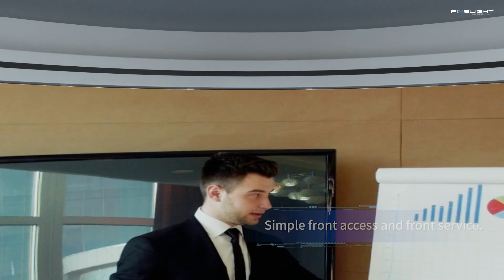PIXELMAX ULTRA HD Series by Pixelight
Qualité d’image exceptionnelle !
PIXELMAX est équipé de la technologie LED COB. Cette innovation est la technologie LED la plus récente et la plus avancée sur le marché aujourd’hui. Autrement dit, les LED COB sont plus brillantes, consomment moins d’énergie, et produisent un faisceau de lumière de meilleure qualité par rapport aux anciennes technologies LED ! Cela permet à la gamme PIXELMAX de proposer une qualité d’image exceptionnelle jamais vue en Europe !
Technologie LED révolutionnaire
L’utilisation de la technologie LED COB sur un carré de 10 mm x 10 mm donne lieu à 38 fois plus de LED que la technologie DIP LED et 8,5 fois plus de LED par rapport à la technologie LED SMD. Il en résulte une intensité plus élevée et une plus grande uniformité de la lumière. Alternativement, l’utilisation de la technologie LED COB peut réduire considérablement l’empreinte et la consommation d’énergie du circuit LED tout en gardant la puissance de la lumière constante.
Mur led UHD sur-mesure
PIXELMAX est la solution professionnelle de mur vidéo LED par excellence ! Avec un panneau standard mince au format 16/ 9, cette solution est conçue pour s’adapter à n’importes quelles dimensions souhaitées, pouvant aller jusqu’à une résolution de 8 K !

La gamme PIXELMAX est préconisée pour une utilisation intérieure en installation fixe. Elle a l’avantage de permettre la réalisation d’écrans sur mesure dont le calcul des dimensions correspond à un multiple de la taille des modules.
Applications
Ce produit haut de gamme à très haute luminosité conviendra parfaitement à la promotion des espaces de vente, centres commerciaux, magasins, banques, aéroports, gares, concessions automobiles; ou en fond de scène dans une salle de spectacle, un casino, un théâtre...

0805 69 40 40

Exceptional image quality!
PIXELMAX is equipped with COB LED technology. This innovation is the newest and most advanced LED technology on the market today. In other words, COB LEDs are brighter, consume less energy, and produce a better quality beam of light compared to older LED technologies! This allows the PIXELMAX range to offer exceptional image quality never seen in Europe!
Revolutionary LED technology
Using COB LED technology on a 10mm x 10mm square results in 38 times more LEDs than DIP LED technology and 8.5 times more LEDs than SMD LED technology. This results in higher intensity and greater uniformity of light. Alternatively, using COB LED technology can significantly reduce the footprint and power consumption of the LED circuit while keeping the light output constant.
Custom UHD led wall
PIXELMAX is the ultimate professional LED video wall solution! With a standard slim panel in 16:9 aspect ratio, this solution is designed to fit any desired size, up to 8K resolution!

The PIXELMAX range is recommended for indoor use in a fixed installation. It has the advantage of allowing the production of made-to-measure screens for which the calculation of the dimensions corresponds to a multiple of the size of the modules.
Apps
This top-of-the-range product with very high luminosity will be ideal for promoting sales areas, shopping centers, stores, banks, airports, stations, car dealerships; or at the back of the stage in a performance hall, a casino, a theatre, etc.

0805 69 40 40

DESIGN / DISTRIBUTION / RENTAL / MAINTENANCE